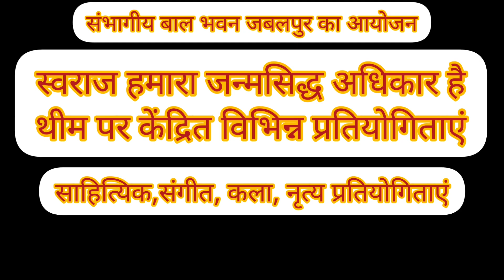स्वतंत्रता दिवस 2021 पर बाल भवन द्वारा आयोजित प्रतियोगिताओं के संबंध में